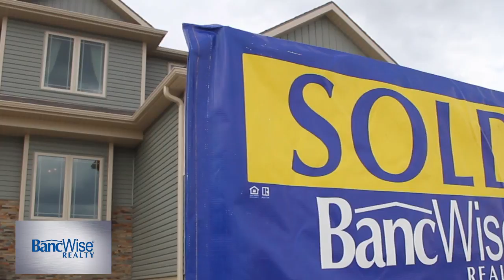BancWise Agents Overview